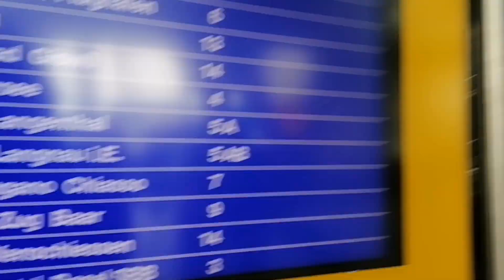Somewhere between Germany and Switzerland.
After... long lock down ,laag mode.